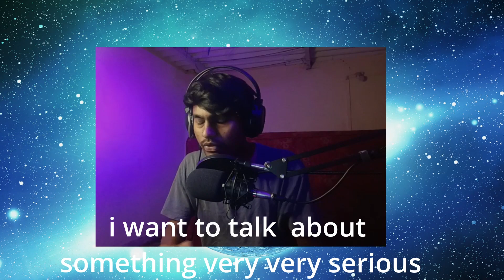I DID THIS ( FOR 5 DAYS )